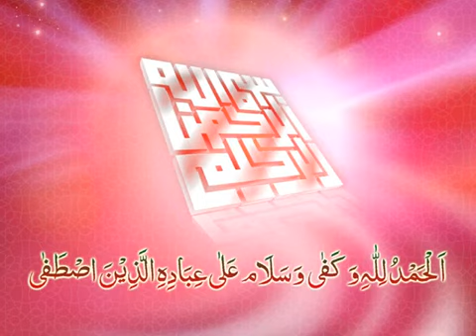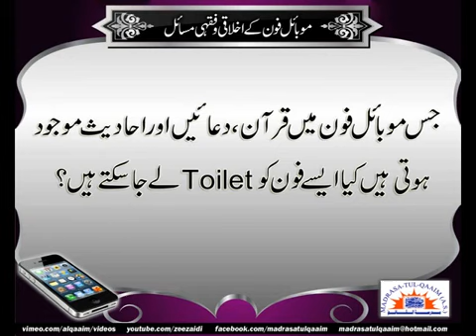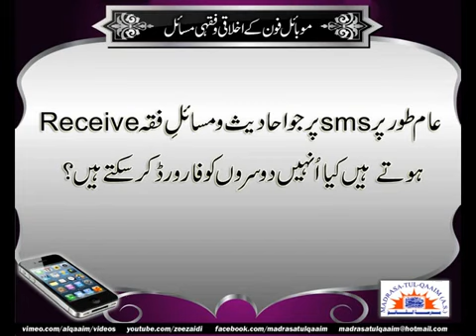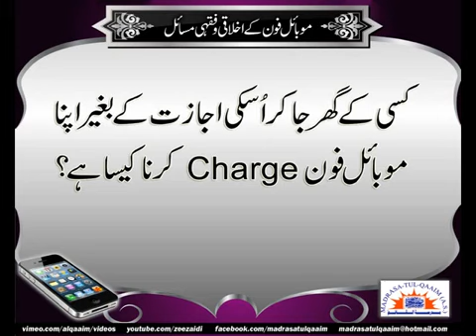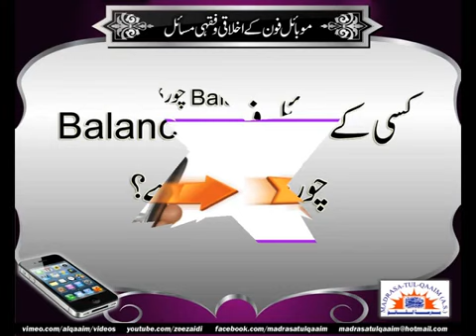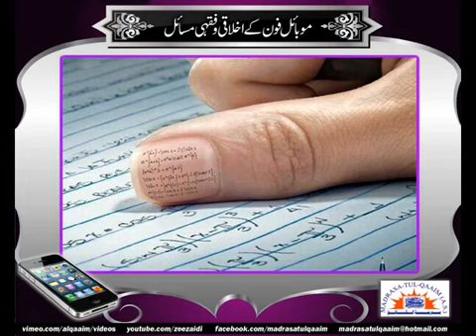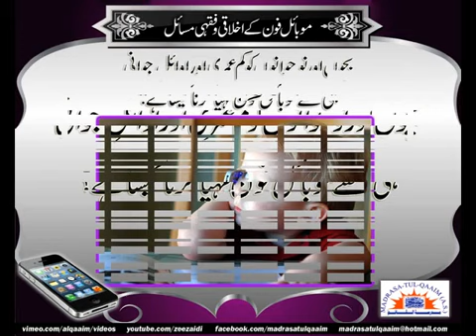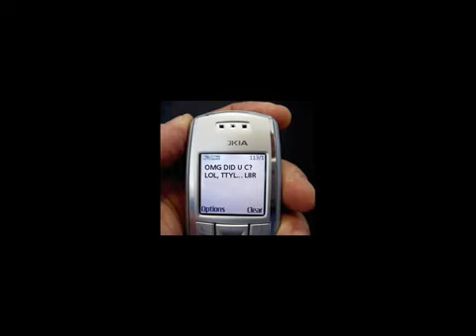موبائل فون سے متعلق اھم اخلاقی و فقہی مسائل